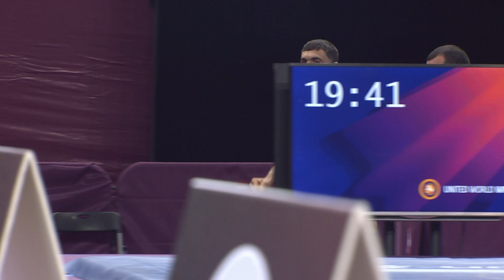BRONZE GR - 87 kg: M. SUMI (JPN) v. R. ASSAKALOV (UZB)